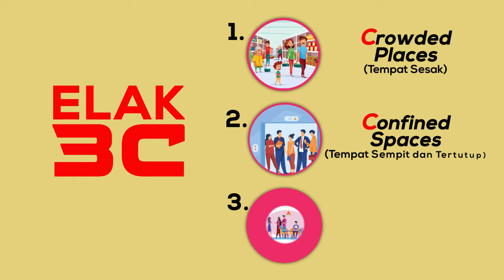Elakkan 3C, Amalkan 3W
Jangan leka, kita masih belum menang. Bersama kita cegah wabak COVID-19.